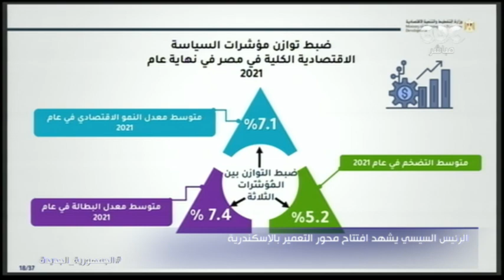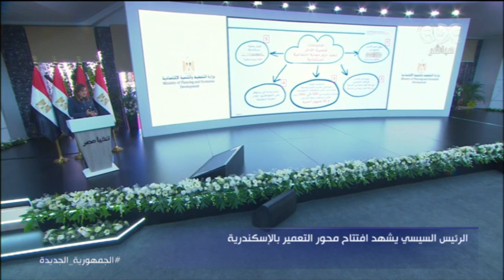كيف تتعامل الدولة المصرية مع الأزمات العالمية؟.. وزيرة التخطيط والتنمية الاقتصادية تجيب